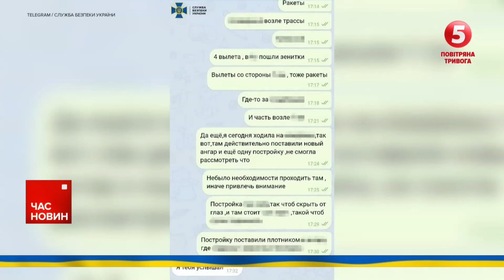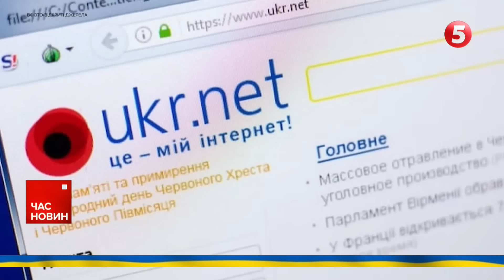💥ЗСУ готуються до КОНТРНАСТУПУ у 2024? | Час новин 15:00. 07.03.24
ЗСУ стримують навалу на передовій і готуються до контрнаступу.
Гарячі бої під Авдіївкою. Як мотивовані бійці стримують м'ясні штурми московитів.
Національна поліція врятувала родину з дитиною з села поруч з передовою.
Повернувся на протезах  на фронт. Історія  воїна.
Урсула фон дер Ляєн  знову претендує на посаду очільника Єврокомісії.
Укрнет все ще лежить.

00:00:00 Час новин
00:00:09 Перехопимо ініціативу на фронті у 2024
00:03:45 Нацгвардієць про бої в Авдіївці
00:07:08 У російській Казані палає Вище танкове училище
00:07:52 Наслідки ворожих обстрілів
00:10:52 Відео порятунку родини з Торецької громади
00:13:57 Повернувся до війська після ампутації кінцівок
00:18:53 Урсулу фон дер Ляєн офіційно обрали кандидаткою на посаду глави Єврокомісії
00:22:18 У лавах ЗСУ більшає добровольців з Латинської Америки
00:26:50 Потрапили в об'єктив фотографа та зачарували силою духу

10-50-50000 - будь-яка сума має значення.

Разом переможемо!
Слава Україні!